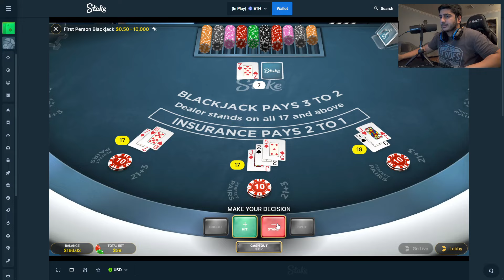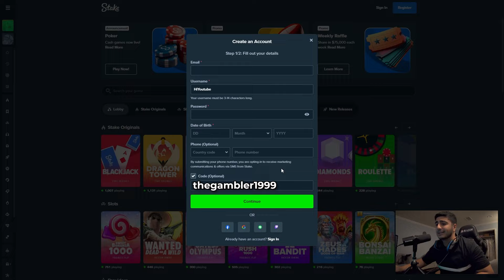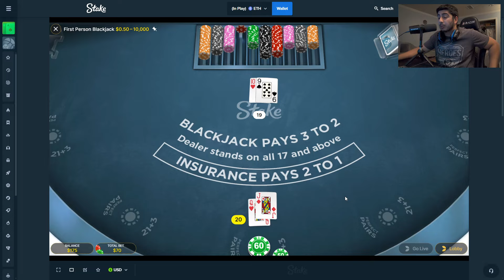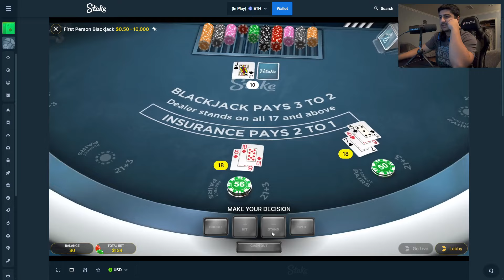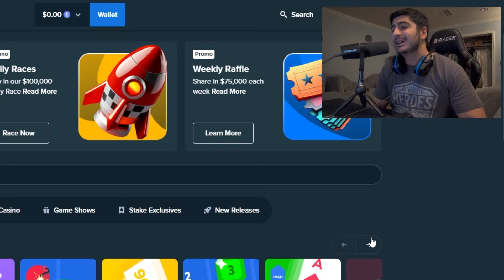$200 TO $1000 CHALLENGE ON BLACKJACK!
Make sure to use code "thegambler1999" to enter the $15,000 wager comp!